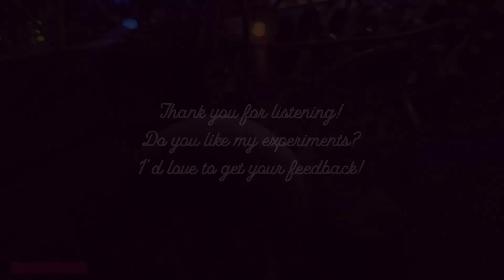Magic Mushroom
...In which I plugged a small jack cable into a Button Mushroom because why not ;)

Actually I've been playing with plants, hands, feet, skin as controllers for more than 10 years now using arduinos, makey-makeys and other electronic devices. Here, with eurorack it's super straightforward.

Patch is super simple:
Button Mushroom to Enveloppe Follower (input to gate output) to Pluck to @MAKEN0ISEMUSIC  Mimeophon to Clouds.

Sorry, the mushroom has been harmed during the process and eventually eaten. (yummy!)

François aka Royale Fougard